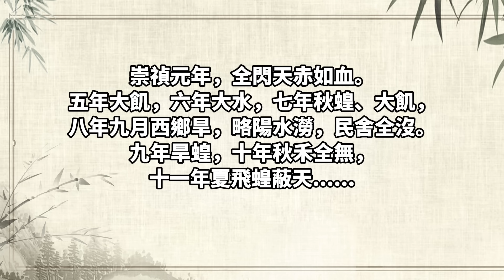明亡真的是「天意」？｜穆Sir講故 EP279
古代宦官宣讀皇帝詔書第一句必然是「奉天承運」，意思是遵從天意繼承新生的氣運，可見中國傳統認為君權天授。所以「誰」能有能力讓一個朝代滅亡？當然就是「天」。今集穆sir絕不是導人迷信，而是說明原來明亡真的與「天」有關，「天」如何導致一連串的滅亡因素？今集穆sir和大家講講明亡的來龍去脈。

P.S. 片尾還有彩蛋，記得不要離開！

💪🏻撳埋🔔搶先睇
✔️俾like👍🏻
✔️留言鼓勵